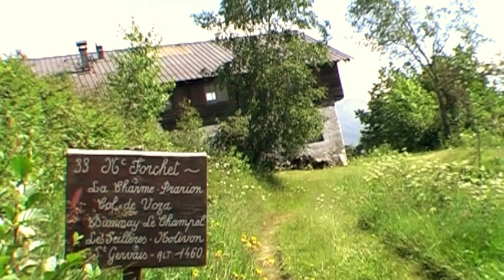Riding the French Alps (part 1).mov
Down to Saint-Gervais from the Prarion.
Haute Savoie - Summer 2011.